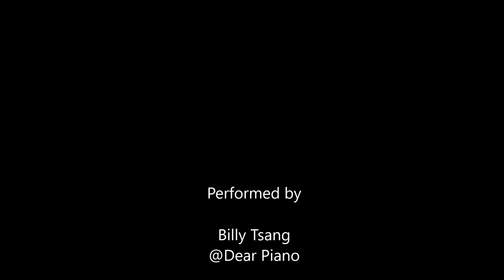Viennese Sonatina No.1 in C Major IV Allegro ~ Mozart第74屆香港學校音樂節 (2022) 鋼琴五級 116 HKSMF Piano Grade 5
Piece 曲目:            Viennese Sonatina No.1 in C Major IV:Allegro ~ 74th HKSMF (2022) Piano Grade 5 Class: 116
Composer 作曲家:      Mozart
Performer 演奏家:      Billy Tsang @ Dear Piano 鋼琴教室